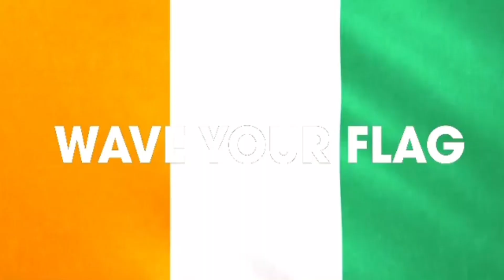Now United - Wave Your Flag (Teaser Sina and Melanie)